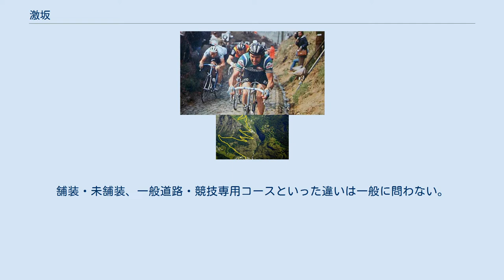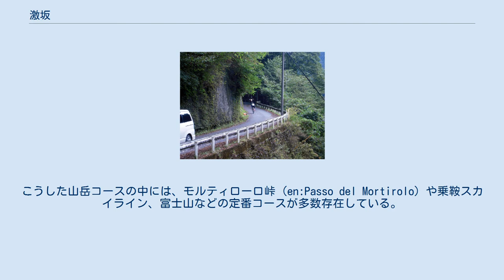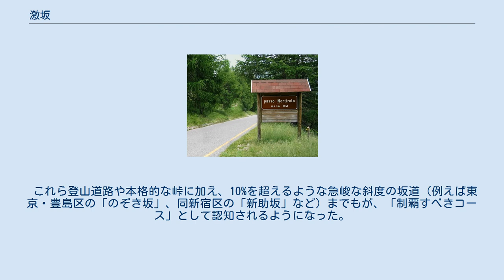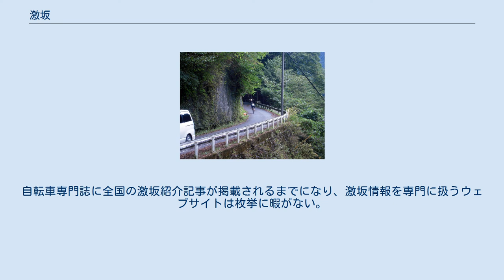激坂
東京都檜原村藤倉地区。
風張林道へと続く坂を上る自転車。
 ヨーロッパでも屈指の激坂として知られるモルティローロ峠 激坂（げきざか）とは、自転車愛好家を中心に用いられる言葉で、ある程度の訓練を積んでいないと自転車で上り切ることが困難あるいは不可能な坂を指す。
明確な基準はないが、ある程度の長さがあって斜度はそこそこのものと、距離は短く斜度が急なものとに大きく分けられる。
後者には、乗り方や機材によっては、リヤタイヤがスリップしたりフロントタイヤが浮き上がってしまうような斜度のものもある。
舗装・未舗装、一般道路・競技専用コースといった違いは一般に問わない。
 ツール・ド・フランスに使われる坂の中でも最も有名なラルプ・デュエズ ロンド・ファン・フラーンデレンの「壁」、コッペンベルグ この単語がいつ発生したのかは定かではないが、いつの頃からか、スポーツとして自転車に乗る人々の間で用いられるようになり、やがて一部の自転車愛好家の間で特別な意味合いを持つようになっていく。
すなわち、激坂愛好家の出現であり、激坂情報の収集と情報交換、ヒルクライム競技とは異なる形での激坂タイムアタックの盛況などが見られるようになった。
 もともと自転車ロードレースにおいて登坂は重要な要素である。
特にステージレースで登坂を主体とする山岳ステージは、個人タイムトライアルと並んで総合優勝の行方を決定的に左右する。
こうした山岳コースの中には、モルティローロ峠 (en:Passo del Mortirolo）や乗鞍スカイライン、富士山などの定番コースが多数存在している。
 日本では当初、自転車製作の範をイギリスに求めたことから、サイクリング（ツーリング）にもイギリス式のクラブモデルが使われた。
この車種は平地の舗装路を快走することに重点を置いたつくりであった。
しかし国土に山岳の多い日本において、ある程度以上の長距離サイクリングには峠が付き物といってよい。
こうしたことから本格的にサイクリングが広まると、山岳を意識したフランス車を手本とし、日本の事情に合わせた設計のランドナーに代表されるツーリング車が好まれるようになった。
パスハンターのような専用モデルも登場する。
また「峠越え」というサイクリングの形態もこの頃には定着する。
 これら登山道路や本格的な峠に加え、10%を超えるような急峻な斜度の坂道（例えば東京・豊島区の「のぞき坂」、同新宿区の「新助坂」など）までもが、「制覇すべきコース」として認知されるようになった。
自転車専門誌に全国の激坂紹介記事が掲載されるまでになり、激坂情報を専門に扱うウェブサイトは枚挙に暇がない。
和田峠やヤビツ峠のタイムアタックに見られるように、個人が自分の走破タイムを専門ウェブサイトに申請して競うというような楽しみ方も発生している。